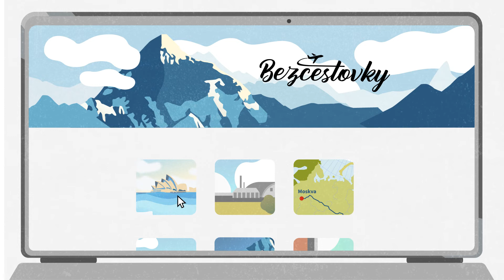Bezcestovky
Ilustrace: Adéla Stopka
Scénář a animace: Iveta Stehlíková

Ve spolupráci se studiem 60seconds